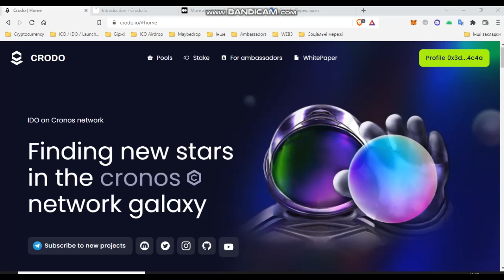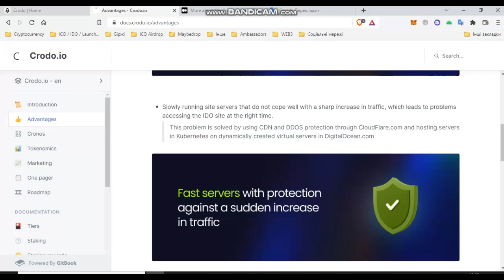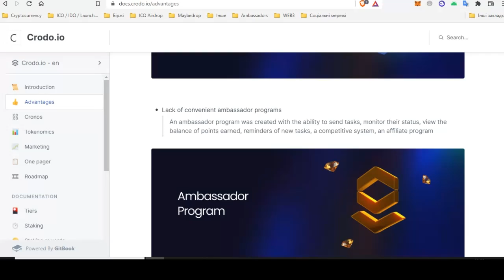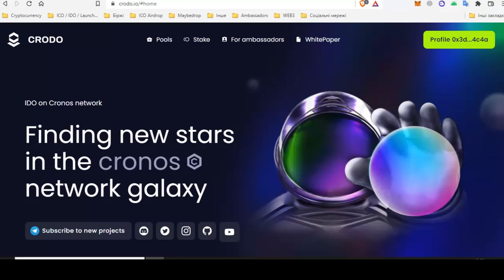CRODO 100X - що чекає на проект в майбутньому?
Привіт друзі. У цьому відео ми поговоримо про перспективи Crodo. Чи буде 100х. Що нас чекає в майбутньому?

9